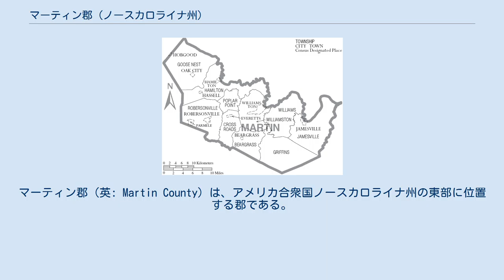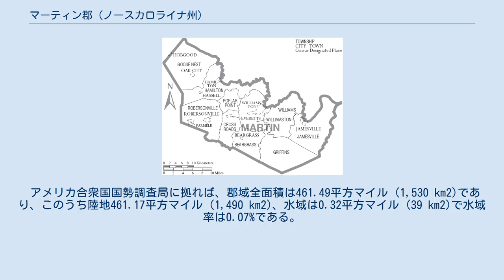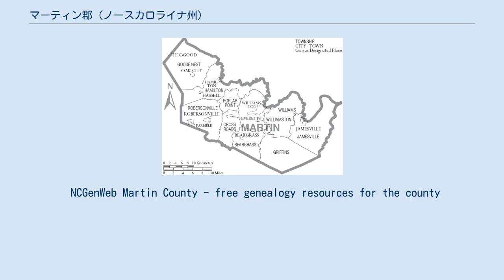マーティン郡 (ノースカロライナ州)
マーティン郡（英: Martin County）は、アメリカ合衆国ノースカロライナ州の東部に位置する郡である。
2010年国勢調査での人口は24,505人であり、2000年の25,593人から4.3%減少した。
郡庁所在地はウィリアムストン市（人口5,511人）であり、同郡で人口最大の都市でもある。
 マーティン郡は1774年に、ハリファックス郡の南東部と、ティレル郡の西側を組み合わせて設立された。
郡名はノースカロライナ植民地最後の総督ジョサイア・マーティン（在任1771年-1775年）に因んで名付けられた。
ドブス郡とトライアン郡は、マーティンの先任者アーサー・ドブスとウィリアム・トライアンにそれぞれ因んで名付けられたが、両郡はアメリカ独立後に廃止されており、マーティン郡が廃止も改名もされなかったのは、独立後に2度（1782年-1784年、1789年-1792年）ノースカロライナ州知事を務めたアレクサンダー・マーティンの人気に帰せられている。
ただし、ジョサイア・マーティンとアレクサンダー・マーティンに直接の関係は無い。
 マーティン郡は、地域自治体の組織であるミッド・イースト自治体委員会のメンバーである。
 マーティン郡は大統領選挙で国内の趨勢に合わせて投票する傾向にある、2008年、バラク・オバマはマーティン郡総投票数の52.2%を獲得した。
これは全国のオバマの得票率52.91%に大変近い数字である。
 アメリカ合衆国国勢調査局に拠れば、郡域全面積は461.49平方マイル (1,530 km2)であり、このうち陸地461.17平方マイル (1,490 km2)、水域は0.32平方マイル (39 km2)で水域率は0.07%である。
 マーティン郡は10の郡区に分割されている。
ベアグラス、クロスローズ、グースネスト、グリフィンズ、ハミルトン、ジェイムズビル、ポプラポイント、ロバーソンビル、ウィリアムズ、ウィリアムストンの各郡区である。
 マーティン郡の自治体と郡区 マーティン郡の初等中等教育機能は、郡全体を管轄するマーティン郡教育学区が担当している。
マーティン・コミュニティカレッジがウィリアムストンにある。
 NCGenWeb Martin County - free genealogy resources for the county